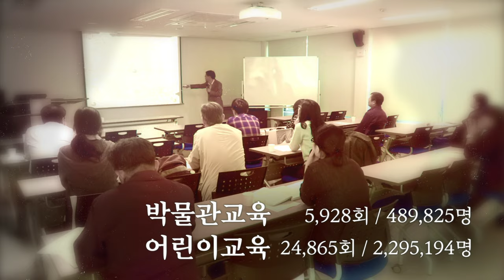국립민속박물관 이전개관 30주년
국립민속박물관은 이전 개관 30주년을 맞아 “한국문화를 이끌어온 30년, 세계문화를 이끌어갈 30년”이란 구호(슬로건)으로 새로운 비전을 내세운다.
지나온 30년을 돌아보고, 앞으로 나아갈 30년의 미래비전 “민속에 상상력을 더하는 K-Culture 박물관”으로의 도약하며 미래로 나아갈 길을 계획하는 계기가 될 것이다.